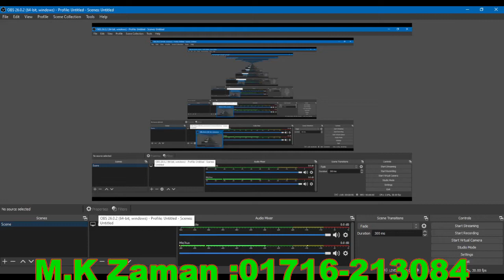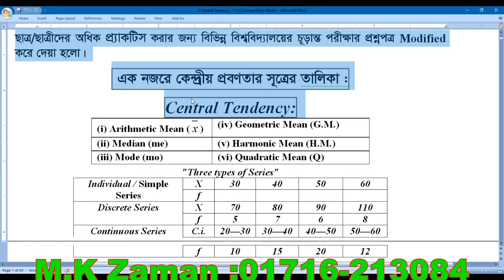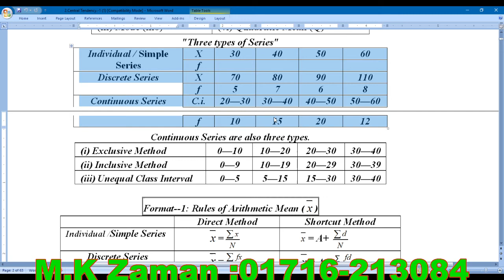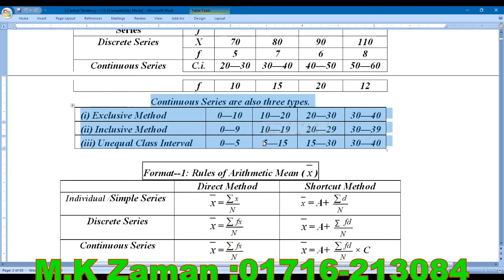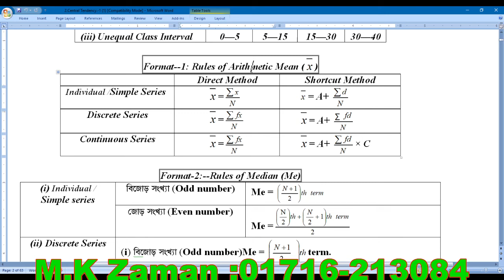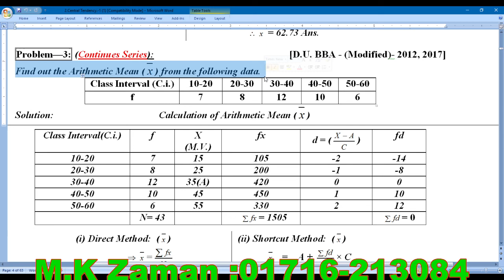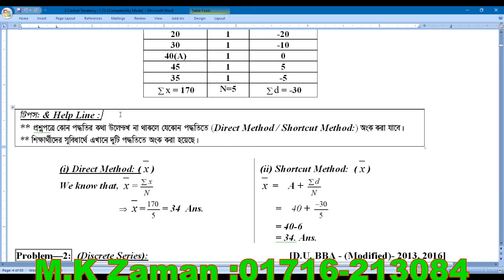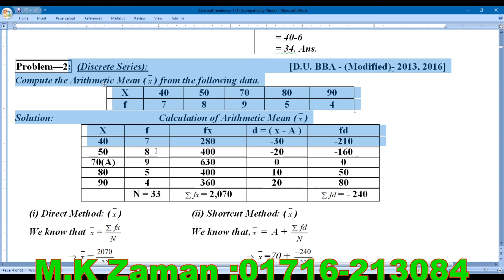Business Statistics// Introduction // Chapter-2 // Live Class -1